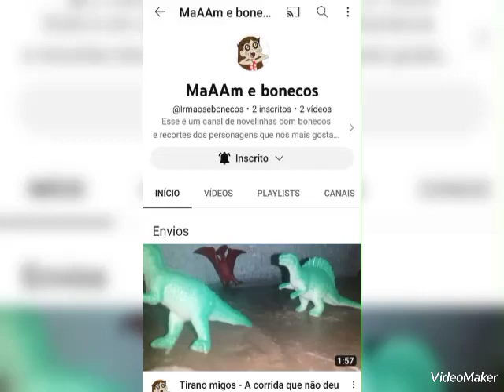Novo Canal e Série de Novelinhas com Personagens do Universo Matheus!